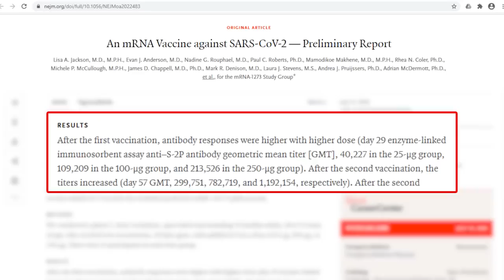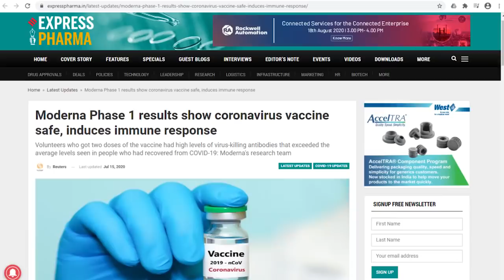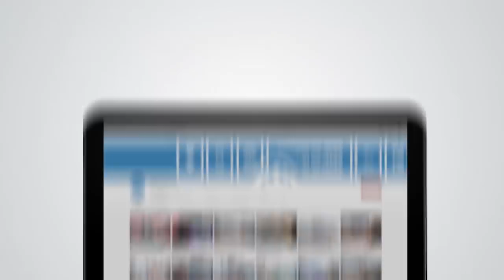Moderna Coronavirus Vaccine Induces Immune Response In Phase 1 Trial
American biotechnology company Moderna’s experimental coronavirus vaccine has shown to be safe and effective at provoking immune responses in an early-stage study.